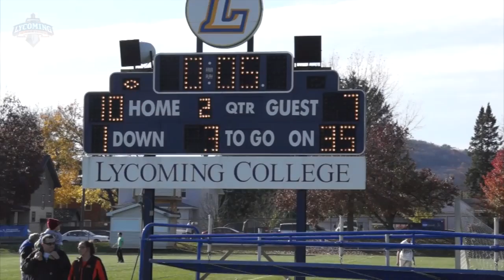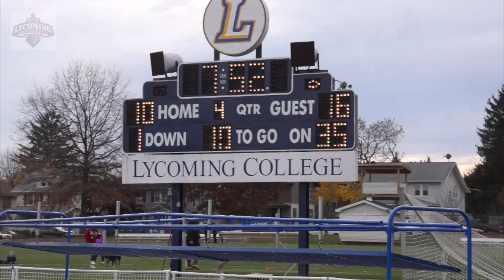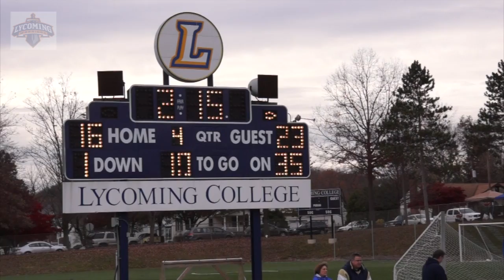Lycoming Football Video - Lycoming Vs Lebanon Valley Game Highlights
2014 Classic Game: Lycoming 30-29 over Lebanon Valley in Overtime